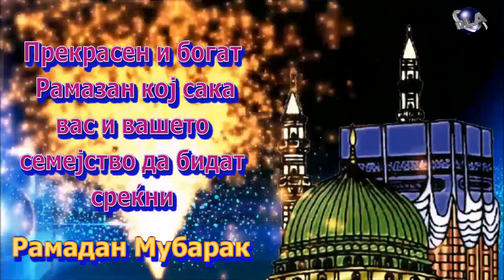Macedonian Language Ramadan Mubarak Ramazan Mubarak greetings Whatsapp download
Ramadan  Mubarak  Ramazan  Mubarak greetings Whatsapp download

We wish everyone a happy and blessed holy month of Ramadan.
Ramadan Mubarak

Ramazan Mubarak

Whatsapp status Ramadan Mubarak/ Ramazan Mubarak

Whatsapp for muslims

Wishing you a happy Ramadan
Wishing you a happy Ramazan

Ramadan greetings for friends
Ramazan greetings for friends

Ramadan greetings for family
Ramazan greetings for family

i am not making any profit out of this, i am just  sharing their music,